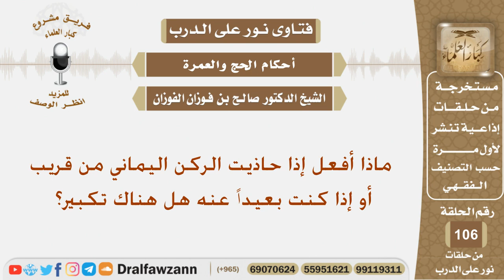ماذا أفعل إذا حاذيت الركن اليماني من قريب أو إذا كنت بعيداً عنه هل هناك تكبير؟ الشيخ صالح الفوزان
نص السؤال:
ماذا أفعل إذا حاذيت الركن اليماني من قريب أو إذا كنت بعيداً عنه هل هناك تكبير؟
السيرة الذاتية :
للاشتراك في قناة الشيخ صالح الفوزان

رئيس الفريق
لمشروع كبار العلماء